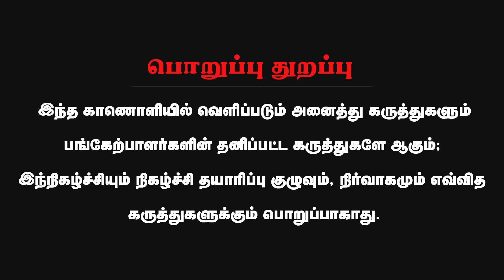2026 முதல்வர் வேட்பாளரையே முடிவு செய்த அண்ணாமலை? | Ravindran Duraisamy Interview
2026 முதல்வர் வேட்பாளரையே முடிவு செய்த அண்ணாமலை? | Ravindran Duraisamy Interview

About Minnambalam